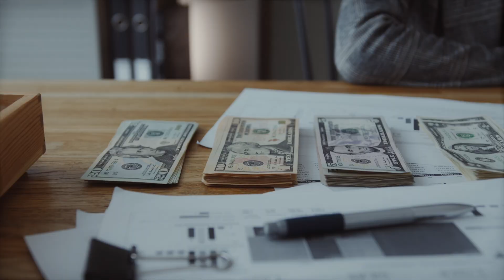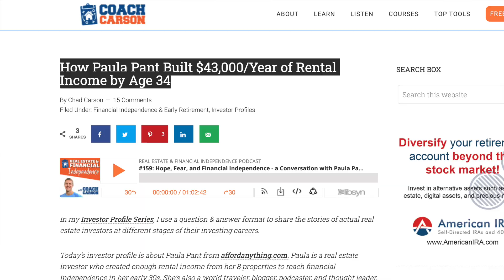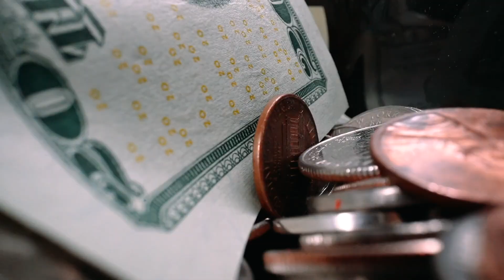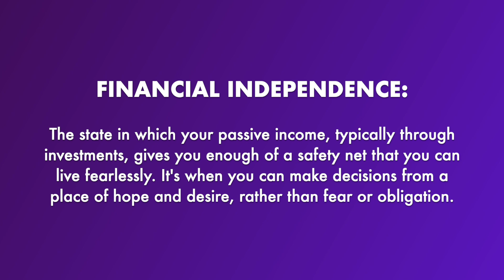Why you should steal Paula Pant's version of the F.I.R.E. Movement acronym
Today I'll explain an alternative explanation of the FIRE Movement acronym I thought was a game-changer. Paula Pant's twist on the FIRE Movement acronym is even better than the original. I found it more clear and motivating.

Her framework for FIRE she recently shared on @affordanything is: FINANCIAL BASICS, INVESTING, REAL ESTATE, and ENTREPRENEURSHIP. Learn about and master these and you'll discover financial independence faster than you thought was possible.

📚 MY BOOKS
Ready, Money Mindset, GO!
Passive Income Resolution

The 4-Hour Workweek
Think and Grow Rich
Rich Dad, Poor Dad
The Automatic Millionaire
Company of One
The Psychology of Money
The Simple Path To Wealth
Playing With FIRE
Your Money Or Your Life
The Richest Man In Babylon

Rode VideoMic NTG Microphone
Rode VideoMicro
Joby GorillaPod Tripod

⏱️ TIMESTAMP
0:00 Financial Independence, Retire Early
0:28 Afford anything
1:07 Paula’s framework of F.I.R.E.
1:53 Financial basics
2:31 Investing
3:01 M1 Finance
3:47 Real estate
5:17 Entrepreneurship
6:28 The “IRE” of FIRE
7:21 Financial Independence explained
8:09 Keep going
8:45 Like & subscribe